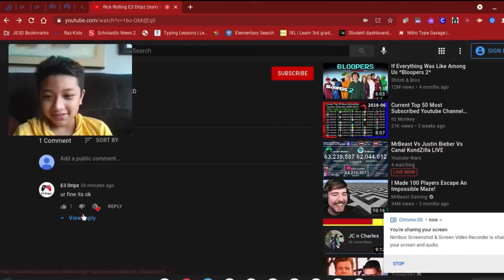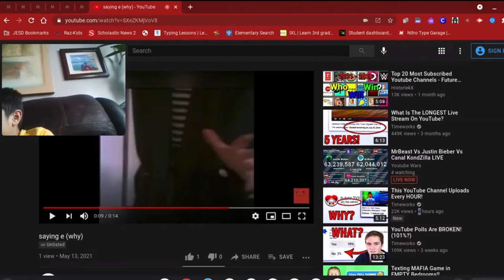E3 Dripz and Charles Rick Rolled Me!